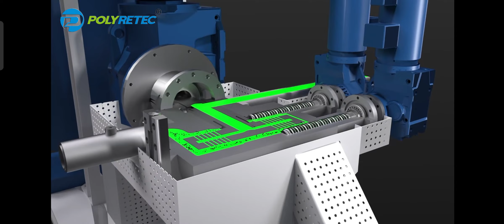Polyretec laser filter